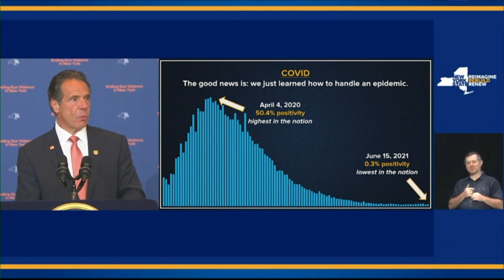Ken Blackwell Discusses the Surge in Crime in Major U.S. Cities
Ken Blackwell, FRC’s Senior Fellow for Human Rights and Constitutional Governance and former Ohio Secretary of State, discusses the surge in crime in major U.S. cities.